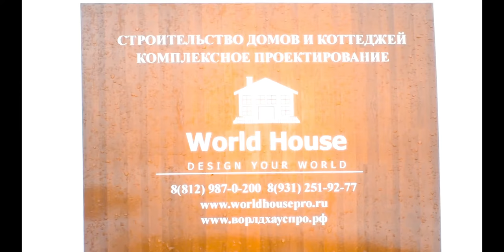Устройство монолитной плиты - часть 1.